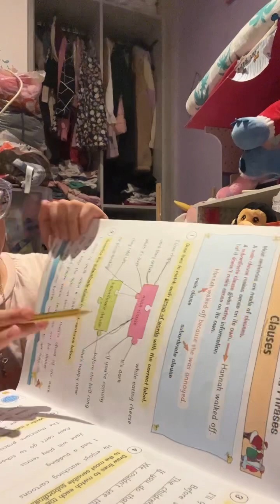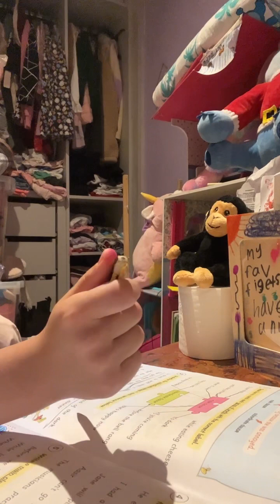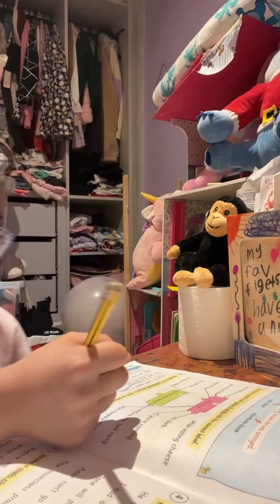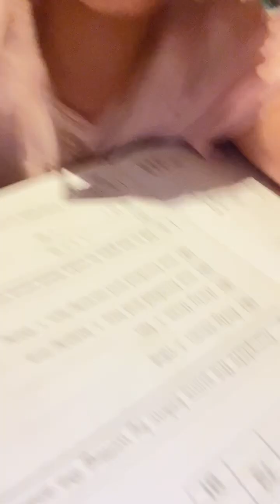3 July 2023